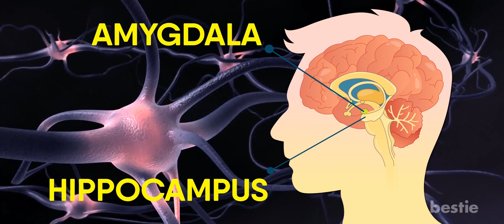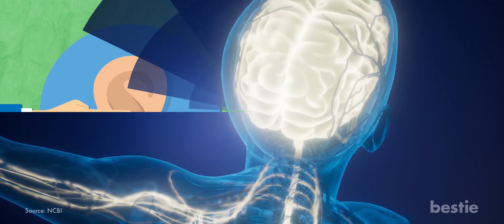You Can't Tickle Yourself Even If You Want To. Here Is Why...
Were you ticklish growing up? For many people, tickling can be a pet peeve. In this video, we are going to learn about how tickling works.

Summary:
There are many different parts of the brain, out of which, the amygdala and the hippocampus are responsible for fear and anxiety. When you get tickled these areas of the brain get stimulated and a tiny amount of dopamine is released. As a result, you feel less fear. Although, it is still a part that stimulates fear and anxiety. While this fear and anxiety doesn't come out like it usually does. It finds its way out in the form of us assuming  defensive position when we realize someone is going to tickle us.

When it comes to tickling, English naturalist, geologist and biologist Charles Darwin stated that it was like a "physical joke". Why did he think so? Well, because of our reactions. As we mentioned earlier, when we are being tickled we often burst into laughter. Although, researchers have concluded that tickling isn't really a joke. In fact, although we may appear to be laughing, we may internally want the other person to stop.

In a study that was conducted in 2005, it was found that while they reacted with laughter to both stand-up comedy and tickling, the brain responses were different. While watching stand-up comedy, the part of the brain associated with happiness was stimulated. So it could be concluded that they were genuinely happy. When it came to tickling, we have already told you which part of the brain it stimulates.

That must mean tickling is really a horrible thing, right? Well, no not really.

Please watch the video until the very end to find out how.